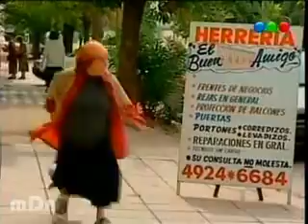BUENOS VECINOS 278 Ep.2